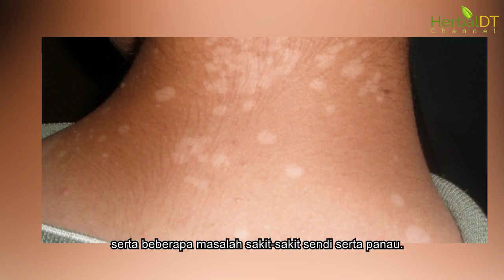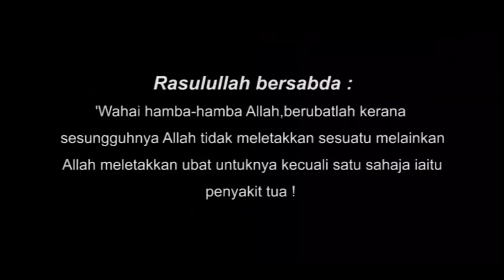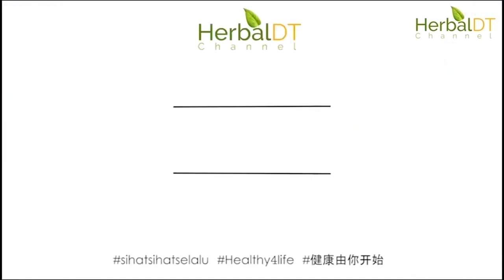BELIMBING BULUH DIJADIKAN ASAS PRODUK MAKANAN?